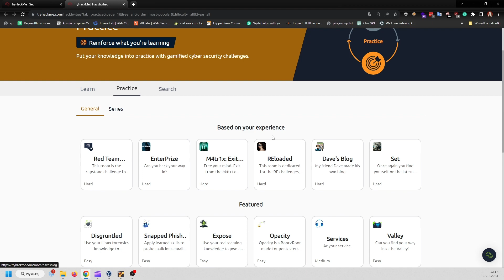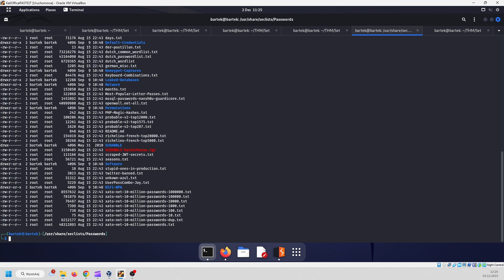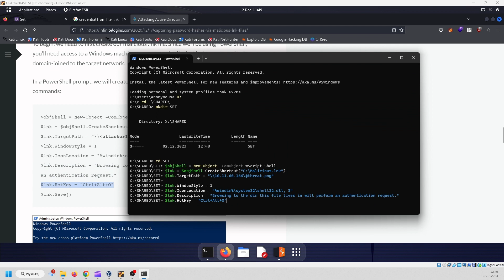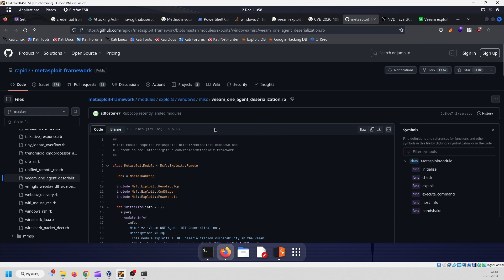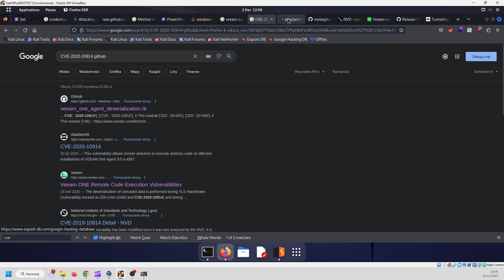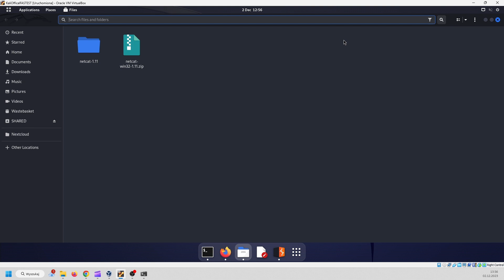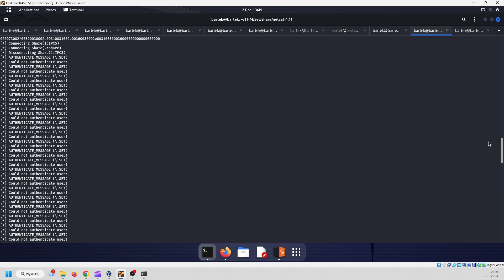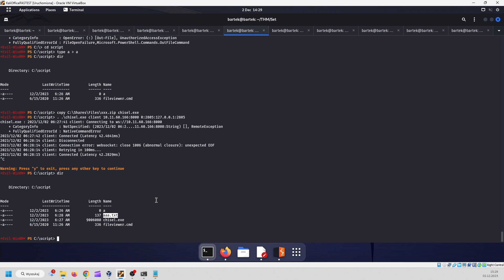TryHackMe #680 Set (hard)